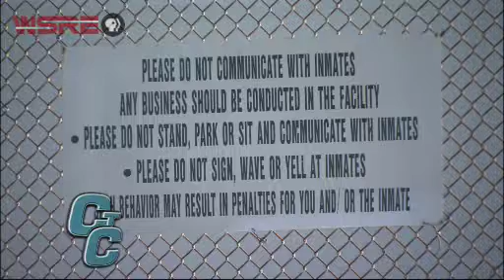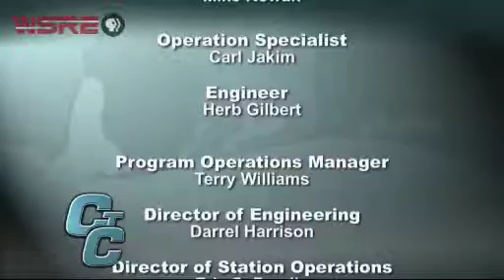WSRE | Connecting The Community | Prison Reform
Governor Scott is proposing an overhaul of the Florida prison system. His proposed reforms would divert more inmates into treatment and education programs. Guests on the discussion panel include former circuit judge Kim Skievaski, the only person in Northwest Florida who has worked as a prosecutor, judge and defense attorney; Susan Watson, ACLU NW Florida Regional Office Director; Connie Bookman, founder and executive director of Pathways for Change - a long term alcohol and drug treatment program that boasts a 92% success rate; and Dr. Richard Hough, instructor at the UWF department of justice studies.